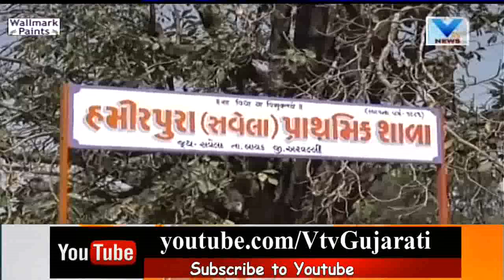Aravalli: No Drinking Water Facilities at Hamirpura Primary School of Bayad Taluka | Vtv News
Aravalli: No Drinking Water Facilities at Hamirpura Primary School of Bayad Taluka